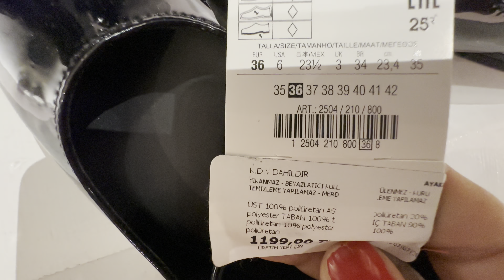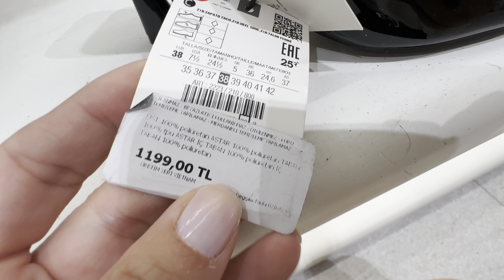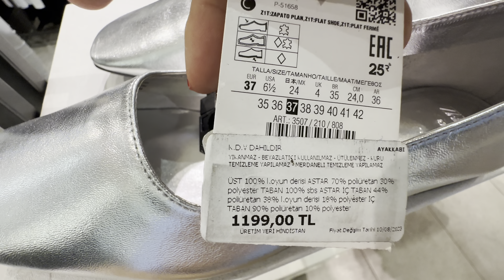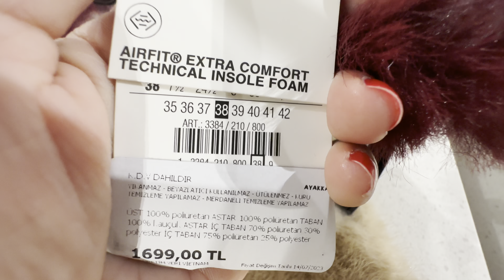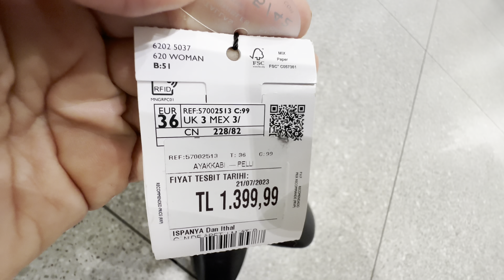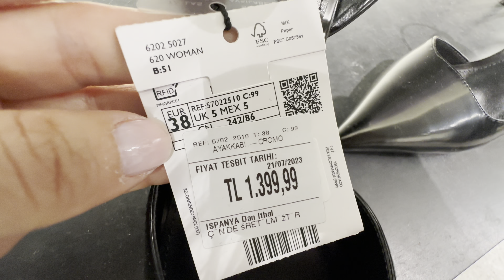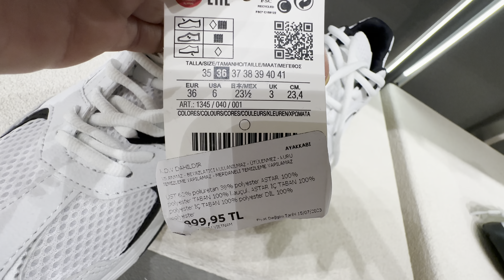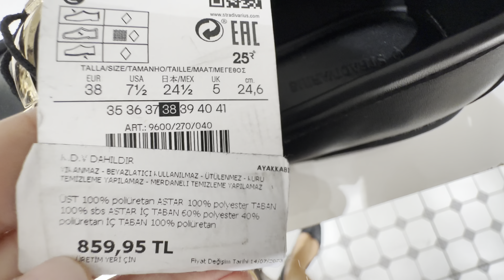YENİ SEZON LOAFER-BABET VE AYAKKABILAR - EYLÜL ÖZTÜRK-VLOG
Hepinize merhaba
Sonbaharda en çok ihtiyacımız olan parçalar kesinlikle loafer babet tarzı ayakkabılar oluyor beraber yeni sezon ayakkabılara beraber bakacağız bir çoğunu denemeye çalıştım umarım keyifle seyredersiniz iyi seyirler diliyorum ❤️🙏🏻